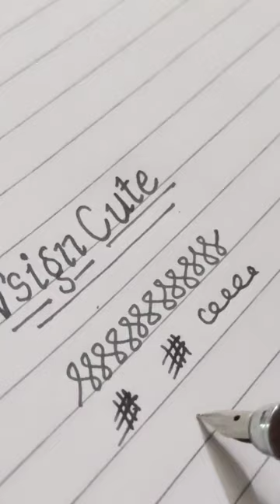Vsign cute | best pen for daily usage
Vsign cute is the best pen for daily usage with price less than INR 100/-.